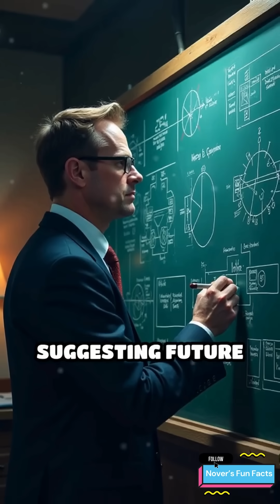Top Scientists Reveal SIMULATION THEORY Secrets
🤯 Welcome to Nover's Fun Facts! 🤯

What if everything you know—your memories, your surroundings, even your sense of self—is part of an elaborate simulation? Welcome to the fascinating world of simulation theory, where science, philosophy, and technology collide to question the very nature of reality. In this video, we explore the mind-bending hypothesis that our universe might actually be a highly advanced computer program, created by a more sophisticated civilization.

Popularized by philosopher Nick Bostrom and supported by thinkers like Neil deGrasse Tyson, simulation theory suggests that what we perceive as reality could be nothing more than digital code. We’ll dive into how quantum mechanics, mathematical patterns, and unexplained phenomena in physics may point toward a simulated universe. Could the seemingly random behaviors of particles and the digital nature of consciousness be signs that we’re living in an artificial construct?

With insights from digital philosophy, metaverse exploration, and cutting-edge theories on superintelligence, this video breaks down complex ideas into digestible insights. From the boundaries of the hypothetical universe to the future of reality distortion and virtual existence, we’ll challenge your assumptions and expand your perspective on what it means to “exist.”

Join us as we decode the secrets of the simulation hypothesis—and ask the ultimate question: Are we living in a simulation?

💬 Drop your favorite fact from the video in the comments – or share one we missed!